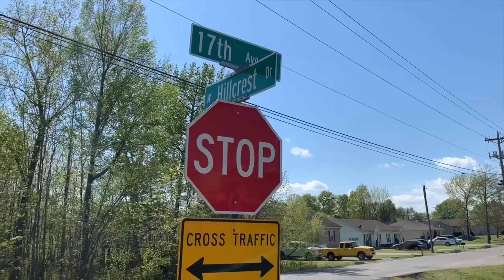Police Investigating 2-Car Rollover Crash Off 17th Ave In Springfield